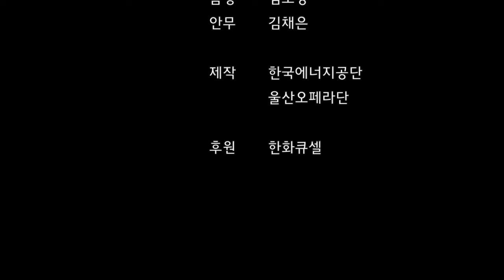뮤지컬 "쏠라맨과 펑펑마녀" 온라인 공연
지난 9월 17일, 뮤지컬 "쏠라맨과 펑펑마녀" 유튜브 라이브 공연이 있었는데요.
✨쏠라체조 챌린지 기간 동안✨ 라이브 공연 영상을 ✨특별 공개✨합니다!
(이 뮤지컬은 여름용으로 겨울용 뮤지컬은 오는 11/5부터 매주 목요일, 한국에너지공단 넥스테이지에서 정기 공연으로 만날 수 있습니다.)

📢 영상 속 이벤트는 이미 끝난 이벤트입니다. 착오 없으시길 바랍니다😊